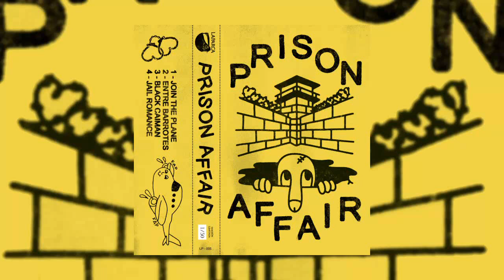Prison Affair - Demo II (2020) full demo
Hottest egg punk from Europe. Prison Affair from Barcelona with new demo. Released September 22, 2020.

00:00 Join the plane
01:05 Entre barrotes
02:56 Black caiman
04:39 Jail Romance